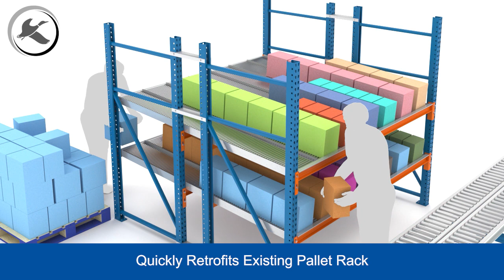Cart-Trak Roller Carton Flow | Mallard Manufacturing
Cart-Trak full-width roller carton flow is a heavy-duty, abuse-resistant system providing full carton coverage and superior flow for cartons or totes of consistent size. Cart-Trak rollers are galvanized for long-lasting use and rails are designed to easily drop into existing pallet rack. It is durable for the demands of heavy inventory loads and yet, the full carton coverage is often exactly what is needed in lightweight applications.

To contact Mallard gravity flow experts for design specs or a quote

Order Picking Challenges Rolled into One Effective Solution | Cart-Trak Carton Flow
Did you know this about Cart-Trak?

Are you facing tighter turn rates, rising COGs, shrinking labor force and to complicate matters… increased demand? It’s a challenging time for warehouse managers, luckily we’ve got a single solution to help with a majority of your order fulfillment needs. Cart-Trak carton flow is a heavy-duty, full-width roller application for high-efficiency order picking of consistently-sized inventory. As demonstrated in our new animated video, watch how Cart-Trak keeps SKUs orderly and provides faster load and pick to help improve accuracy and productivity.

Here’s a few reasons why it has to be Cart-Trak…

Cart-Trak Carton Flow Benefits
- Easily drops into existing pallet rack - Simple bracket attachments for roll-formed step beam & structural C3/C4 rack beams
-Available in 6″, 9″, 12″ and 16″ widths to span full bay without gaps and dead space
- Heavy-duty, energy-efficient and maintenance-free
- Customize rails to 1”, 2” or 3” centers depending on inventory specs for maximized efficiency at minimized cost

Cart-Trak carton flow is a proven storage solution for cartons and totes, plus it’s also valuable for small parts/inventory storage in kitting and manufacturing assembly operations. Carton flow rack packs a lot of pluses into a small warehouse footprint by providing reserve storage, automatically replenished pick faces, orderly SKU slotting, minimized congestion with separate charge and discharge aisles… oh and it’s ergonomic to promote worker safety and less injury expense and downtime.

Didn’t think it could get better?
Mallard offers several customizable accessories that can be added to your Cart-Trak carton flow application to further enhance performance and protect the integrity of your system long-term.

Valuable Carton Flow Accessories
- Tilt tray for enhanced ergonomic picking and more accurate SKU selection
- Impact tray protects rollers from damage of repeat heavy-item loading
- Full-length lane dividers keeps SKUs segmented where needed or required

Cart-Trak carton flow is also available with bearing rollers. The bearings offer several benefits for certain applications over standard bushings including less pitch to free up vertical space and accommodate more carton flow levels. Bearing rollers can often also be spaced further apart in the lane saving on overall system costs.

The best way to ensure your system is optimized for your specific needs is to test it with your cases/totes/inventory in our in-house Engineering Testing Lab. Your test includes a video and any suggested configuration modifications. It’s one of our Mallard value-added services.

Call today to speak with a gravity flow specialist to learn more about Cart-Trak carton flow and to examine if it is the warehousing solution that you need to meet your 2020 goals.